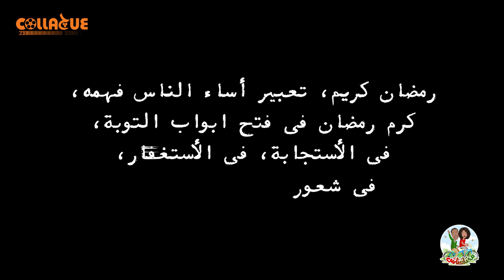ح3_رمضان جانا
مختلفناش
هاجر مصطفى
حسن فوزى
ضيف الحلقة: أيمن الوزير
مدير تصوير: مصطفى كمال
تصوير: محمد توحيد
Collague_2020